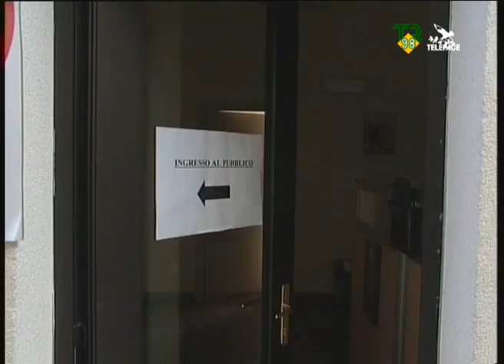Rifiuti, giunti i finanziamenti TR98 Telepace 28 07 09